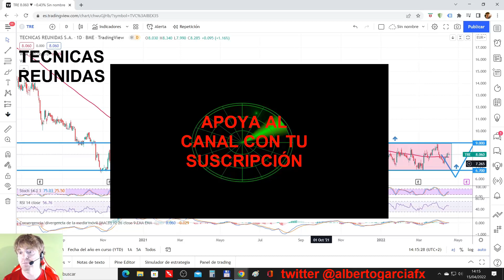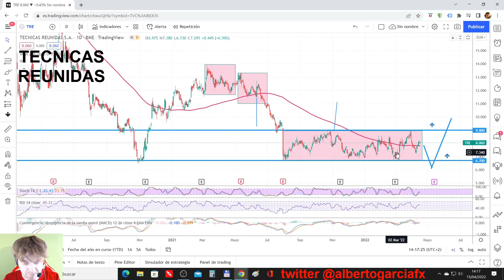📉 TECNICAS REUNIDAS una accion de fondo bajista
Comisión 0 en compra y venta en CFDs

En el vídeo vemos a técnicas reunidas, una acción del mercado continuo que de fondo es bajista.

Podemos ver como lleva meses dentro de un cómodo rango de precio y poco más.

En el análisis vemos sus niveles más importantes a tener en cuenta.

Lanzo este análisis dado que ha sido una petición de una persona que me mando un email para que viera el aspecto técnico. Recuerdo una vez más que hay que tener cuidado con la cantidad total de dinero que se invierte y sobre todo si es a una única acción.